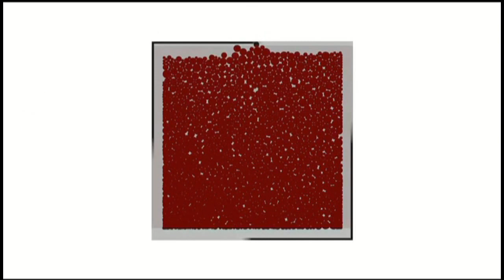tafsir dimath le 10/05/2021